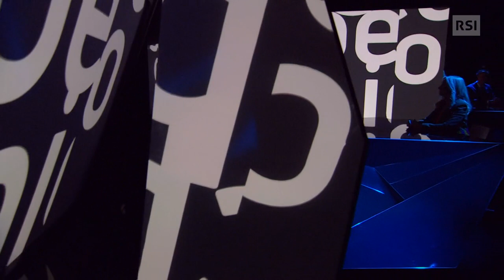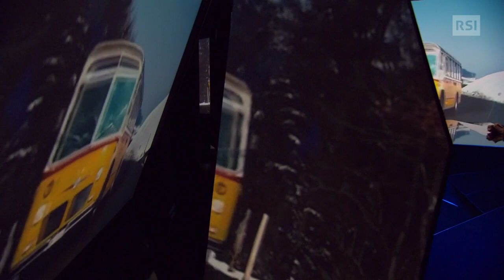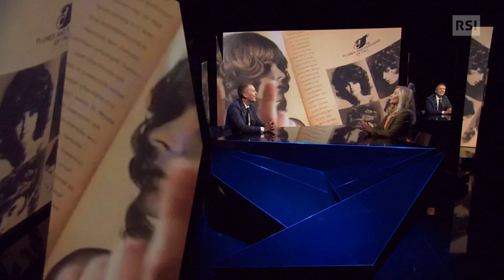Intervista a Monika Schmutz Kirgöz, ambasciatrice Svizzera in Italia | RSI Info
Alta diplomazia allo Specchio con l’Ambasciatrice di Svizzera in Italia, Malta e San Marino, Monika Schmutz Kirgöz che si racconta a Damiano Realini.

Protagonista di una carriera straordinaria, l’ospite del faccia a faccia ci porta a Roma, in Libano, in Turchia, ma anche a Davesco e in una cittadina basilese (in compagnia di Roger Federer…). Aneddoti e ricordi, alcuni purtroppo drammatici, e poi tante emozioni nelle parole e nell’intelligenza di una donna che nel suo percorso di vita ha sempre rappresentato il nostro paese, senza mai rinunciare alla propria sensibilità.

Tutte le puntate de Lo Specchio si trovano nel Play RSI,